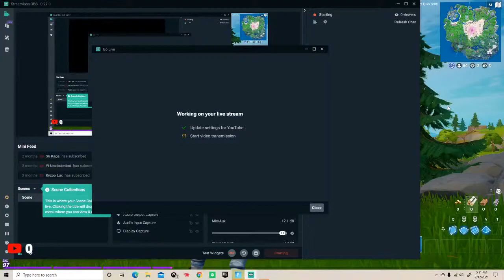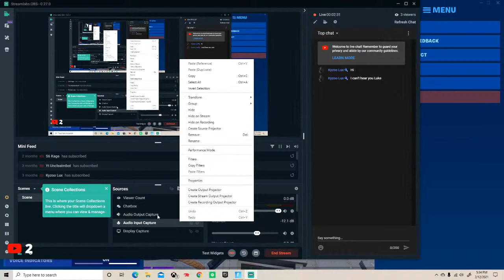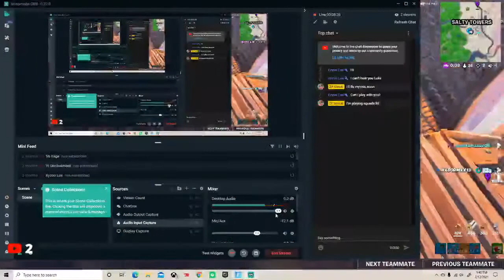playing clarinet in squads